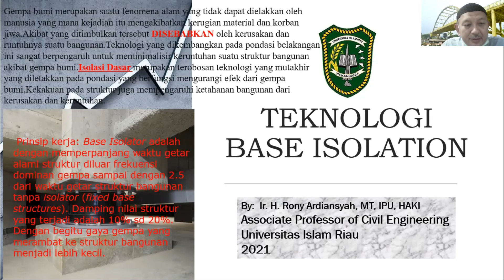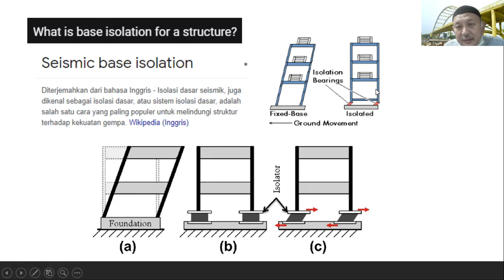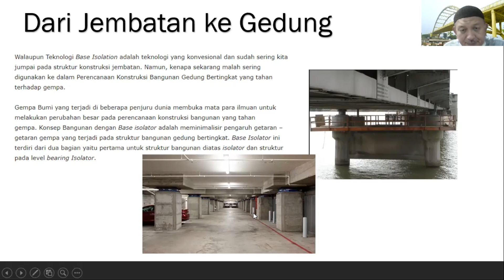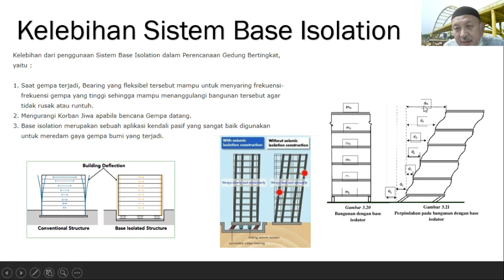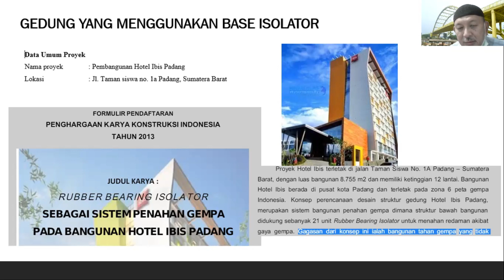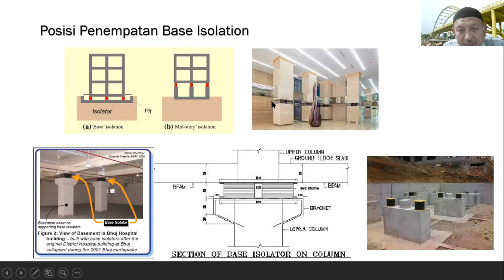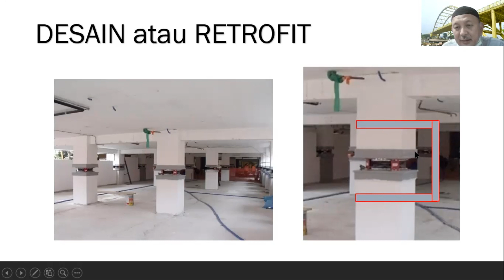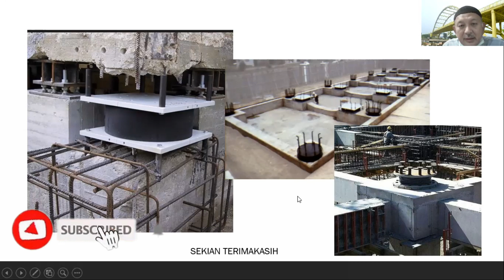Base Isolation | Sepenggal Kisah Struktur (16)